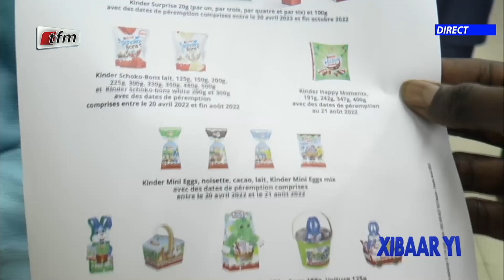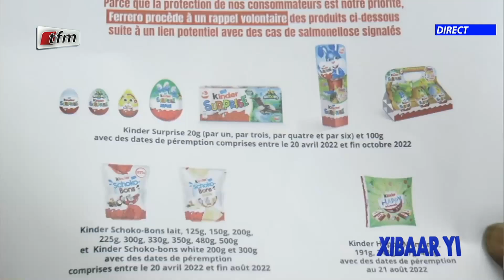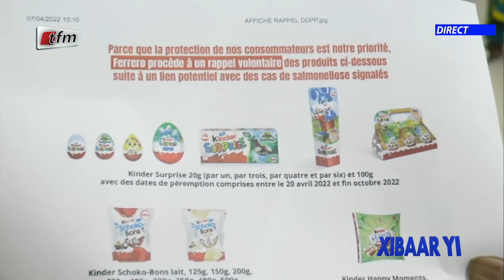Xibaar yi 19h du 08 Avril 2022 présenté par Sokhna Natta Mbaye